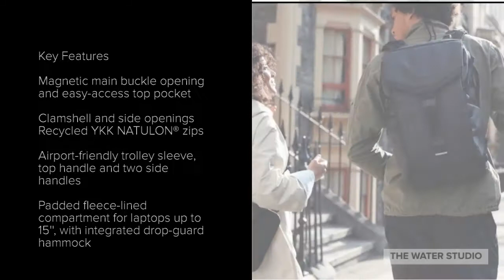RIKR Range 24L BACKPACK | Made from 100% recycled post-consumer plastic | Clamshell opening | $384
The high-performance RIKR Backpack is designed for contemporary travel, and tailored to transition seamlessly from the city to the mountains.